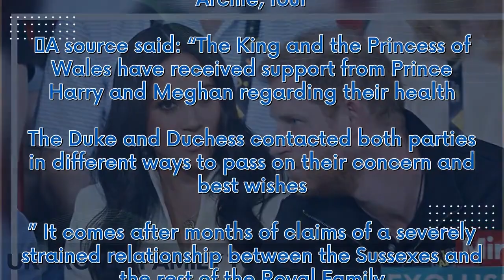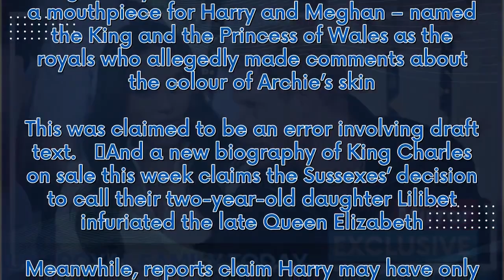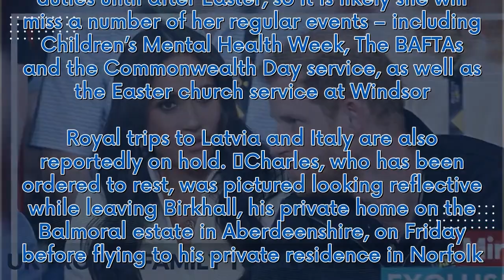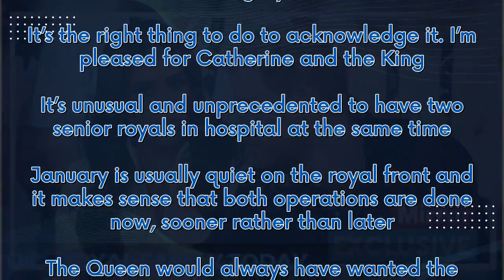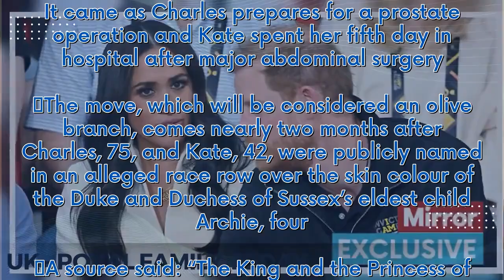Harry and Meghan send get well wishes to Kate and Charles after hospital stays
Harry and Meghan have given their support to the King and Princess of Wales following their health scares. It came as Charles prepares for a prostate operation and Kate spent her fifth day in hospital after major abdominal surgery.  The move, which will be considered an olive branch, comes nearly two months after Charles, 75, and Kate, 42, were publicly named in an alleged race row over the skin colour of the Duke and Duchess of Sussex’s eldest child Archie, four.  A source said: “The King and ...